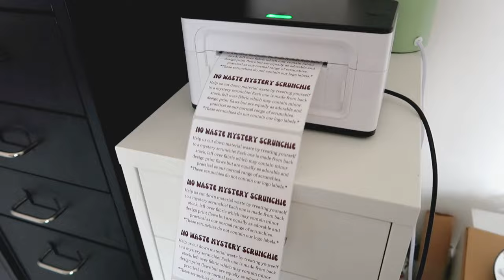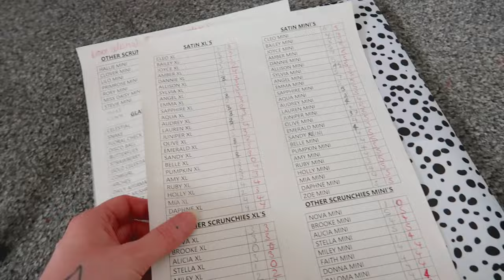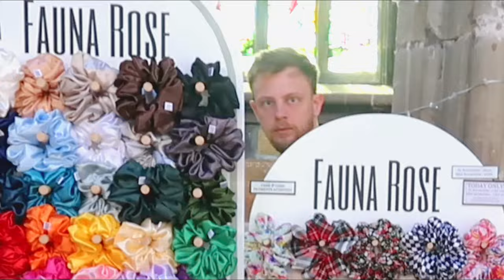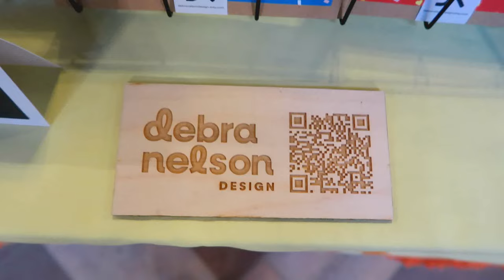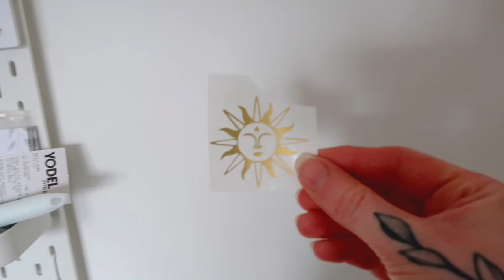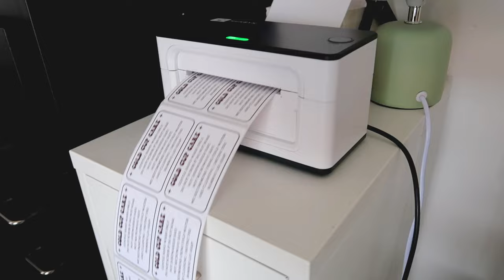STUDIO VLOG #74 ☆ 3 MASSIVE EVENTS!? SELLING OUT!? | Fauna Rose ☆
I can't believe it! Join us as we attend 3 big events over 4 days! WERE THEY GOOD OR WERE THEY A FLOP!?

☆ LINKS ☆